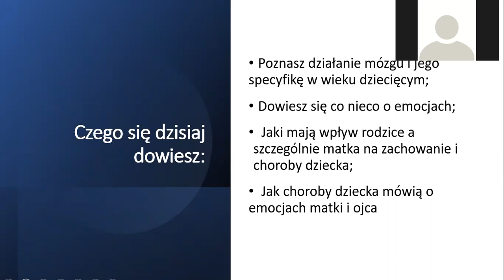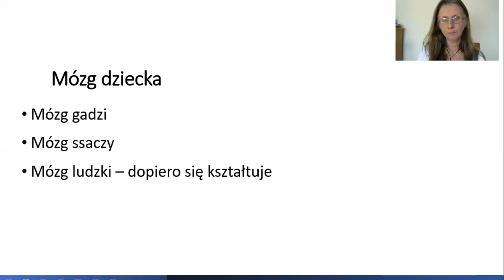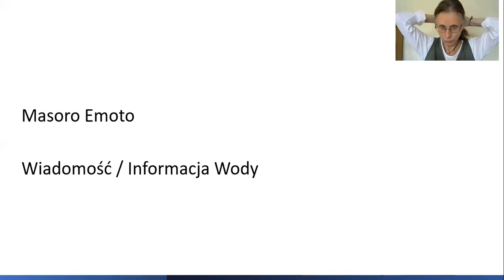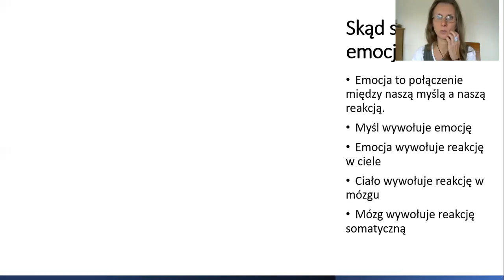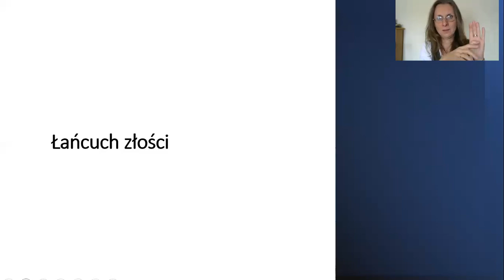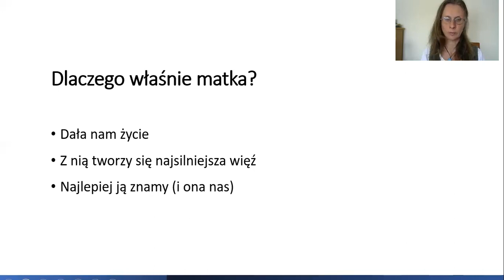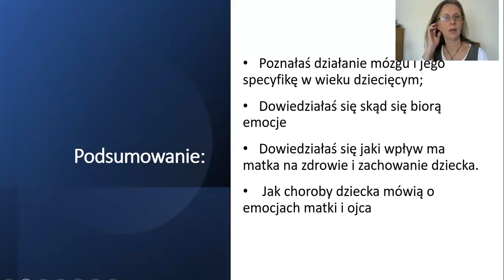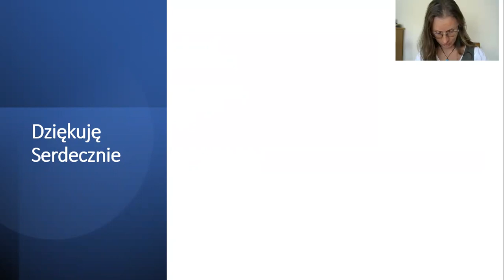Webinar „Jak emocje matki wpływają na dziecko” 30.09.21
W naszym codziennym życiu doświadczamy cały czas emocji. Czasami są one dobre, społecznie akceptowane a czasami nie. Nazywamy je wtedy „złymi” emocjami. I wtedy nie wiemy co z nimi robić.
Najczęściej uciekamy się do ich blokowania, wypierania, chowania.
Takie chowanie swoich emocji, szczególnie tych złych, powoduje powstanie w nas, w naszym ciele blokad. Jest źródłem naszych ograniczeń, z których nie zdajemy sobie sprawy, czyli są one nieświadome.
Świadomość swoich ograniczeń, blokad, słabości pozwala nam na zrozumienie, a często w ogóle zauważenie problemu. Kiedy rozumiemy możemy wprowadzać zmiany. Możemy zaplanować co i jak zmienić. Mając świadomość stajemy się sprawczy.
Odzyskujemy moc sprawczą we własnym życiu.
Moc kreowania swojego życia takiego jakim chcemy, aby było.

Odwiedź moją stronę znajdziesz tutaj więcej informacji o aktualnych wydarzeniach, czyli webinarach, warsztatach, szkoleniach, programach.

Tutaj możesz zobaczyć wideo o tym co się kryje za zachowaniem dziecka czyli „12 dlaczego zachowania dziecka”

Zapraszam na transformujący program współpracy indywidualnej „3 kroki do zrozumienia swojego dziecka”

Jeśli masz ochotę odzyskać swoja sprawczość (nie tylko jako mama) zapraszam do indywidualnej pracy w programie „Od bezsilnej do sprawczej mamy”